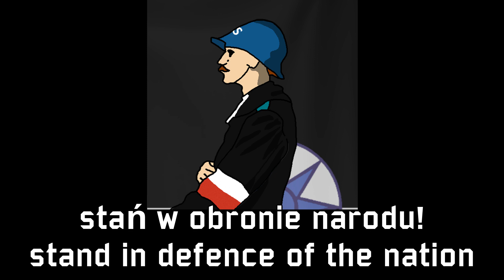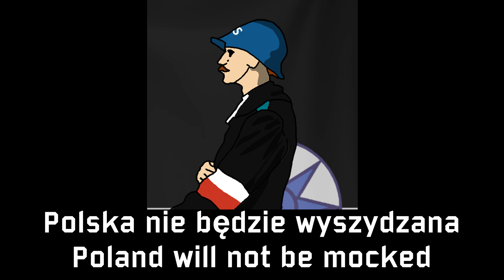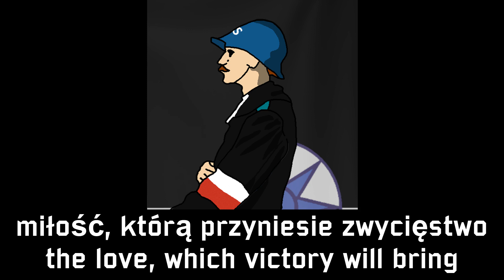Patrzymy w słońce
Nie zdawałem sobie sprawy, że ta piosenka nie ma przerw, zanim musiałem ją zaśpiewać